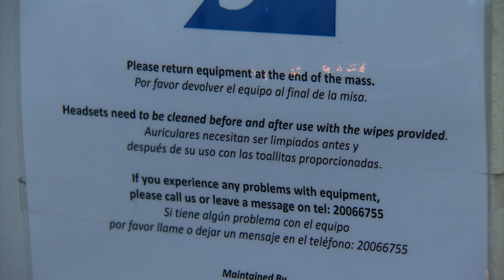Appeal for hearing impaired equipment stolen from St Theresa's Church to be returned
An appeal has been issued for hearing impaired equipment stolen from St Theresa's Church to be returned.

The headsets and charging tray, worth four thousand pounds and donated by GHITA in 2016, was connected to the Church's wireless PA system, and does not work with any other equipment. They were stolen sometime in October.

The appeal comes days before the Christmas services, when attendance at church is at its peak. They ask anyone with any information to call New Mole House.

Our reporter Michael Beltran spoke to the association's chair, Edgar Triay.